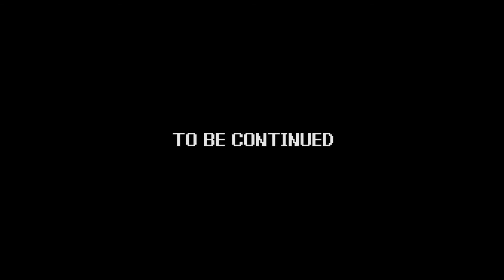Power Trip - Game 019 | Jackie Chan Action Kung Fu - part 02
Game - Jackie Chan Action Kung Fu
System - Nintendo Entertainment System (NES)
Company - Hudoson Soft